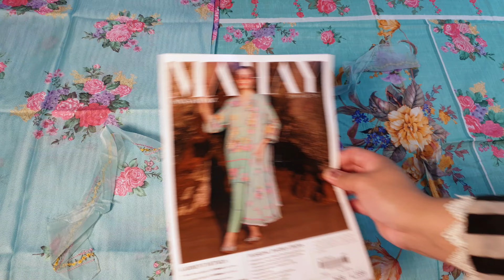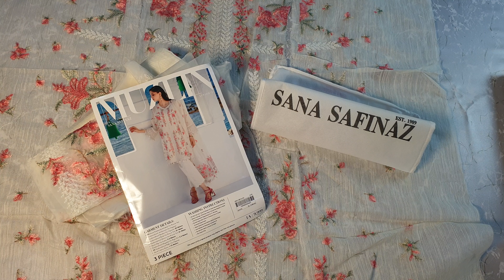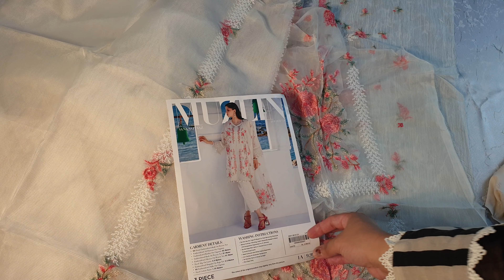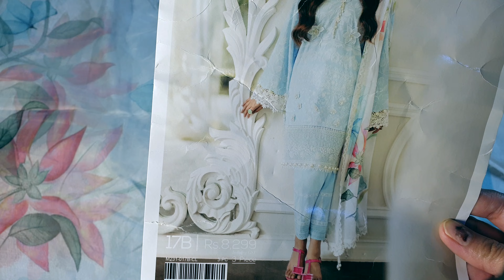Sana Safinaz FLAT 50% OFF Summer Sale | Sana Safinaz Sale Today | Huge Shopping Haul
Sapphire Sale Flat 70% & 50% OFF | Sapphire Season End Sale Starting Rs 645 | Sapphitre Sale 2024

Beechtree 60% OFF Season End Sale On Entire Stock Rs 710 | Beechtree Summer Sale Today | Sale 2024

Alkaram Studio 50% OFF Season End Sale | Rs 849 | Alkaram Summer Sale Today | Summer Sale 2024

Flat 60% & 50% OFF Sana Safinaz Season End Sale | Sana Safinaz Sale Today | Summer Sale 2024

Flat 40% OFF Nishat Linen Sale Shopping Haul | Nishat Hit Codes | Nishat Sale Today | Sale 2024

Nishat Linen Flat 50% 40% OFF Sale | Nishat Summer Sale | Nishat Sale Today | Hit Codes Restock

50% OFF Khaadi Azadi Sale On New Collection | Dress Price 1479 | Khaadi Sale Today | Khaadi Sale

Nishat Linen Flat 40% OFF Azadi Sale | Nishat Summer Sale Today | Dress Price 1647 | New Designs

Ethnic Flat 60% 50% & 30% OFF Season End Sale | Ethnic Azadi Sale | Ethnic Summer Sale Today